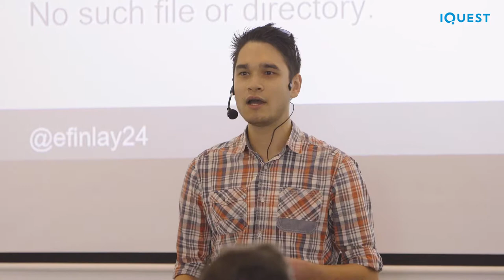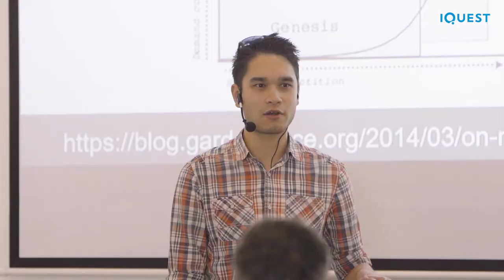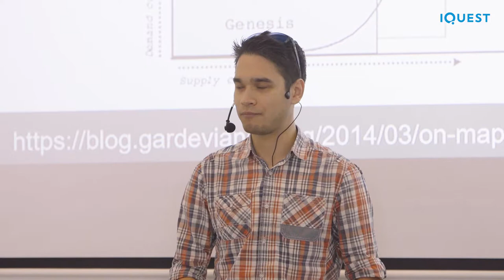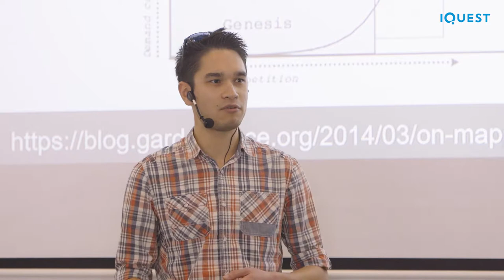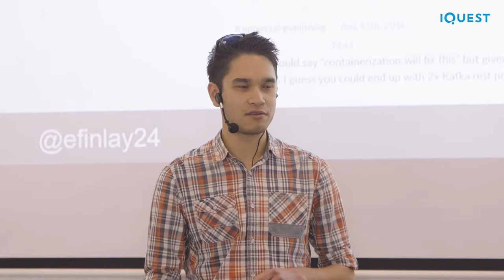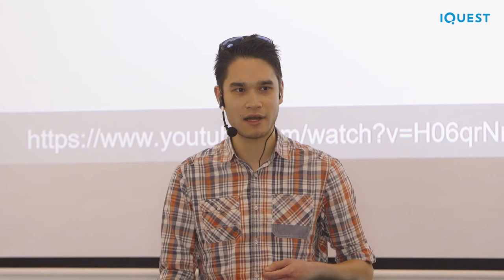Switching Horses Midstream - Euan Finlay, Senior Integration Engineer, Financial Times